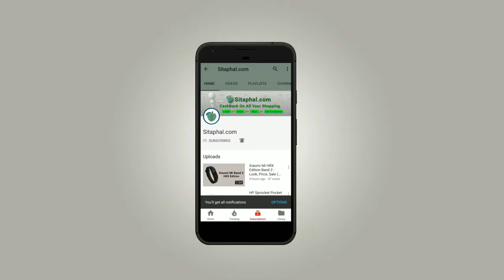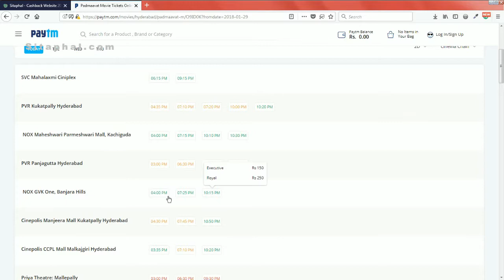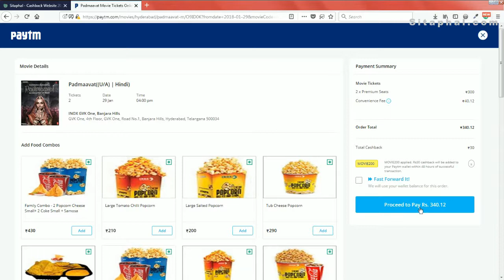How to book movie ticket on paytm 2018?